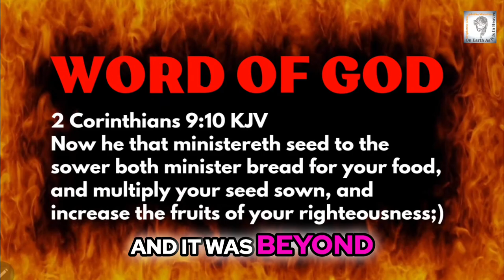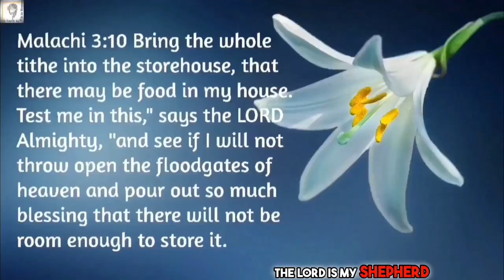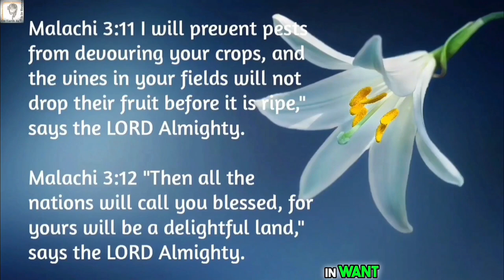🌟 **Abundant Mercy is Coming! 😇 | The Prophetic Word for 2024 Today!** | Prophecy | God Message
🌟 **Abundant Mercy is Coming! 😇 | Prophetic Word for 2024!** 🌟 Get ready for a transformational year ahead! Join us in this powerful prophetic message where Prophetess Grace Nishidha reveals the divine insight you need to embrace the confidence for 2024. Discover how Abundant Mercy will manifest in your life and the incredible shifts awaiting you. This divine word is packed with hope and spiritual guidance, unlocking the blessings God has in store for you in the coming year! Don’t miss this chance to receive God's message. ✨ Watch now and prepare for glory! ✅

(Firstfruits/Tithes/Thanksgiving Offerings)
UPI ID: nishidha2020@icici

You are the Amanda, the "Beloved", the ark of God's Grace for God's ministries! You are the chosen ones, the royal priesthood, the peculiar generation.